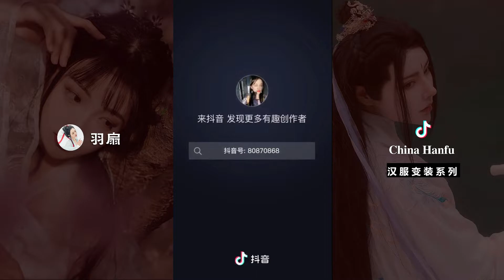【杭州街拍 · 西湖游船汉服】国风计划+汉服舞蹈：汉服小哥哥、汉服小姐姐游西湖 Ancient Street Shooting in Hangzhou, China Hanfu